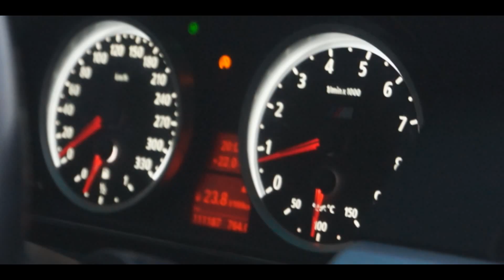BMW M5 E60 | Teaser